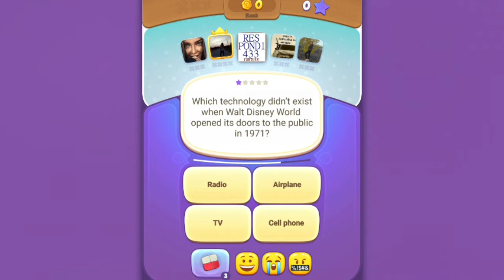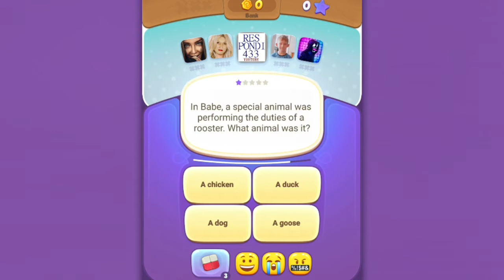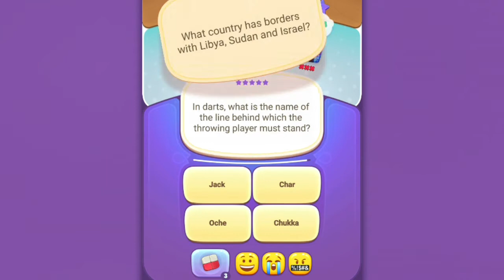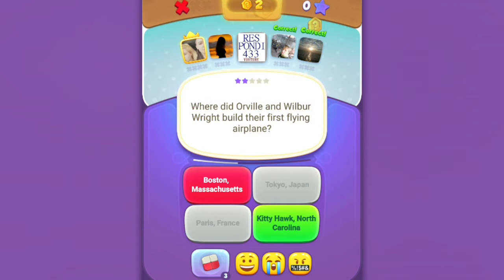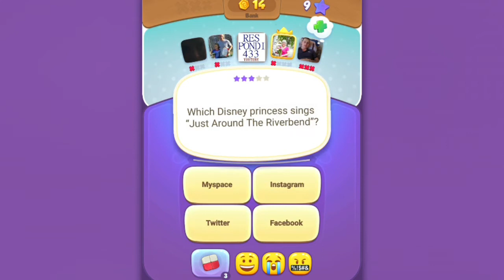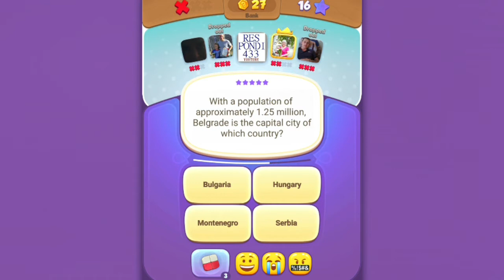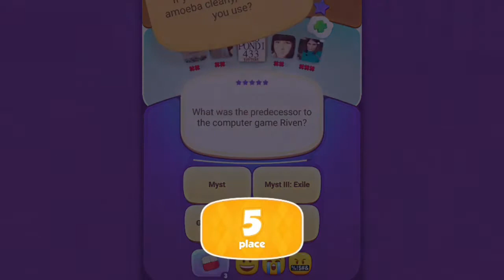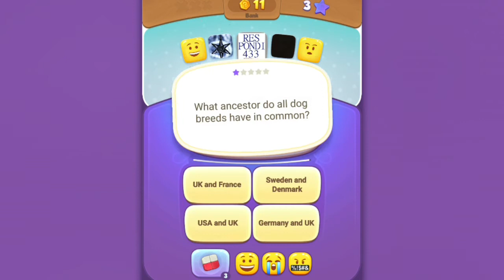Early Access - Memoria : Quiz Adventure Game App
Early Access - Memoria Quiz Game App